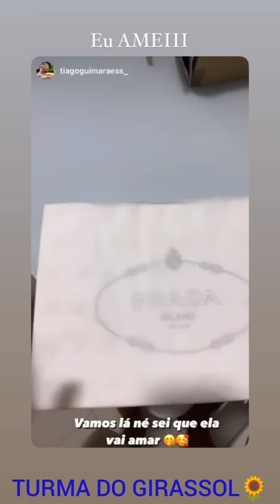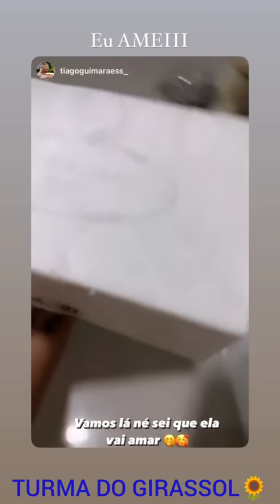GABRIELA LEMOS🌹MOSTRA TUDO QUE ACONTECEU NO ANIVERSÁRIO🎂DE CARLINHOS MAIA🌻